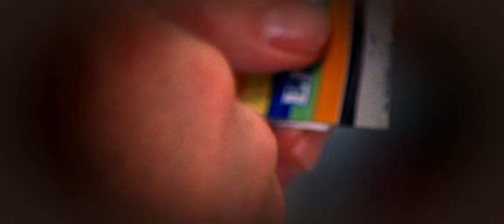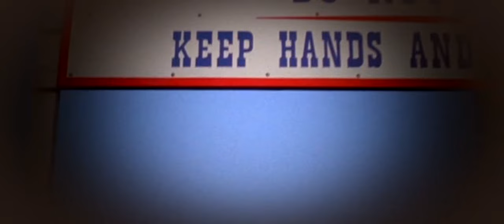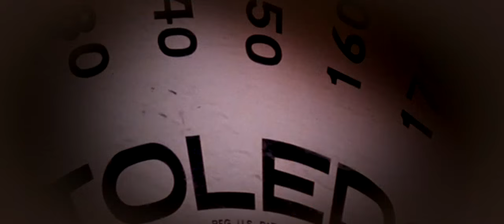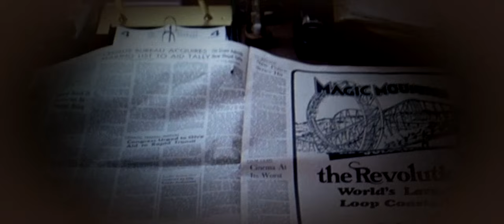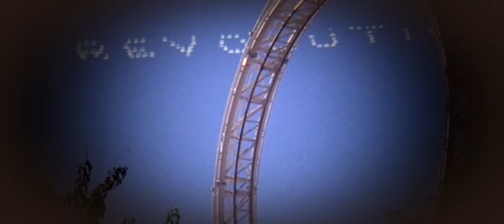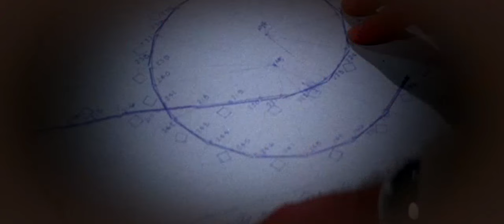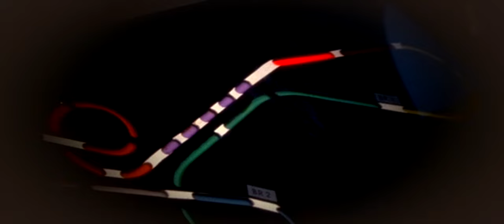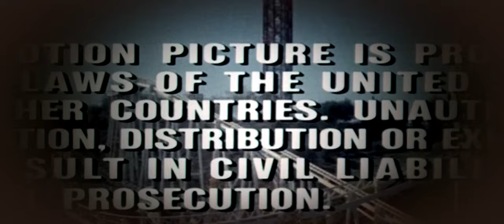Rollercoaster 1977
A blackmailer threatens to sabotage roller-coasters at various American amusement parks if he isn't paid a huge ransom.